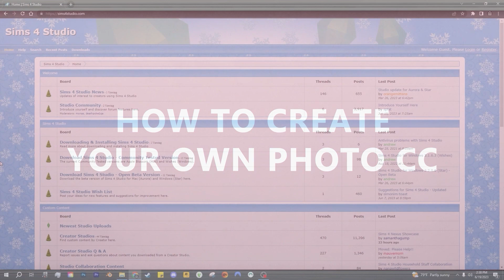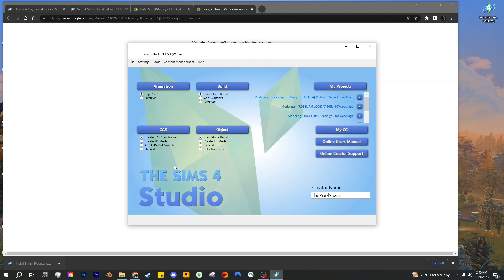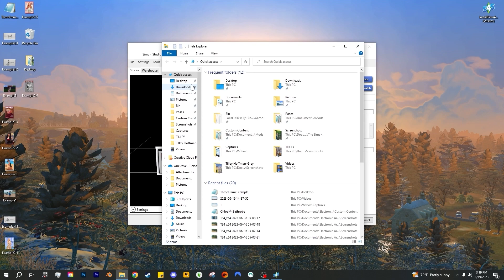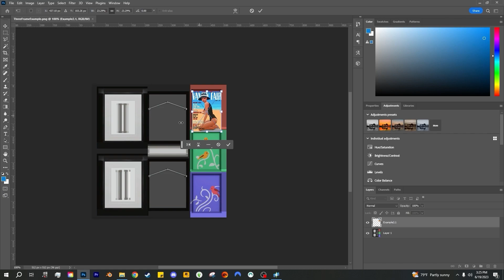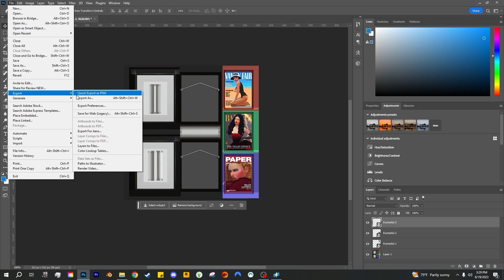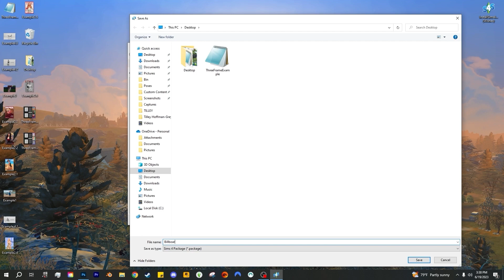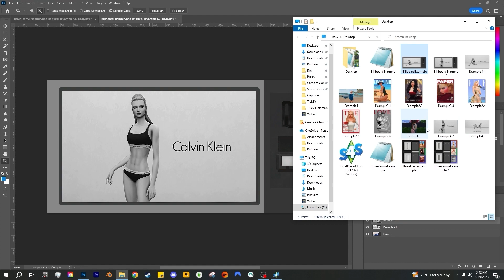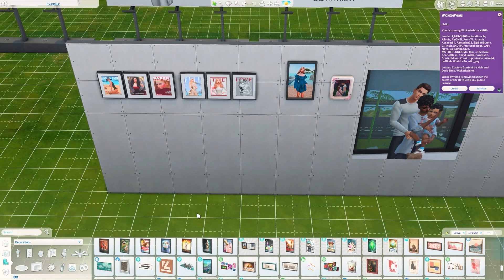TUTORIAL: How To Create Your Own Image CC + Sims 4 Studio Download | ThePixelSpace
• OPEN ME •

Gallery ID: ThePixelSpace

Downloading & Installing The Sims 4 Studio: 0:30
Creating Frame Photo CC: 5:55
Creating Billboard CC:  24:14